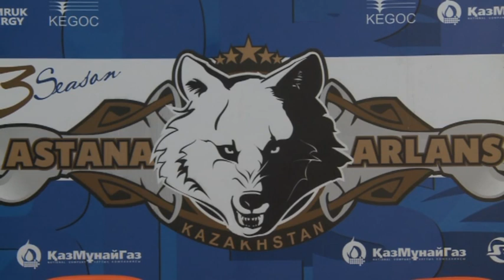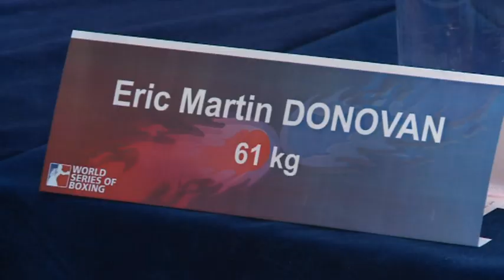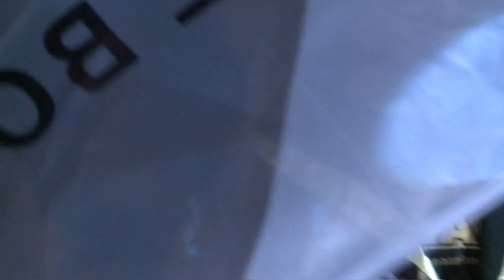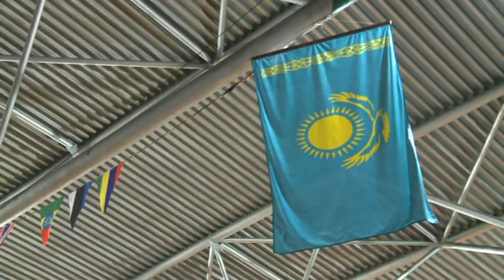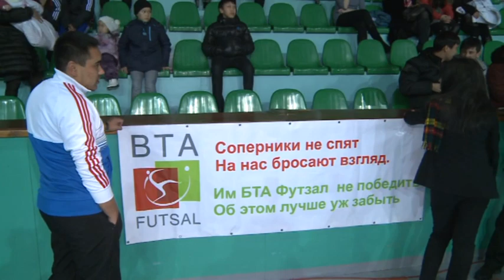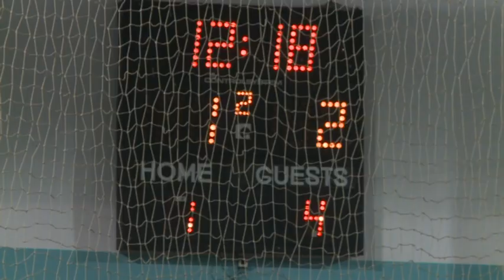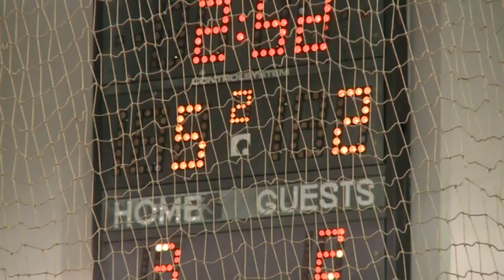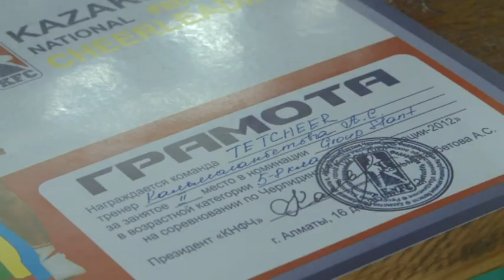Спортивные события Казахстана от 21.12.12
Бокс -- Астана Арланс не боится итальянского грома, футзал -- алматинский Кайрат девятикратный обладатель кубка страны, черлидинг -- сюрпризы на Кубке федерации.
Авторы: Назгуль Жаилова, Андрей Неклюдов.
Операторы: Канат Токтасынов, Канат Рахимов, Жанат Багашаров.
Режиссеры: Андрей Неклюдов, Айдар Арыстанбеков.
Монтаж: Андрей Неклюдов, Айдар Арыстанбеков.
Звук: Талгат Андосов.